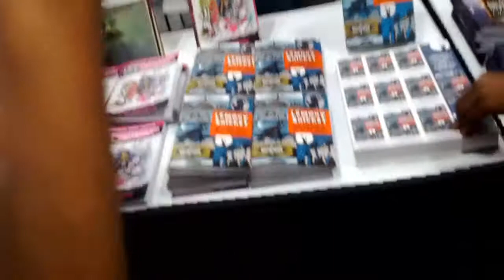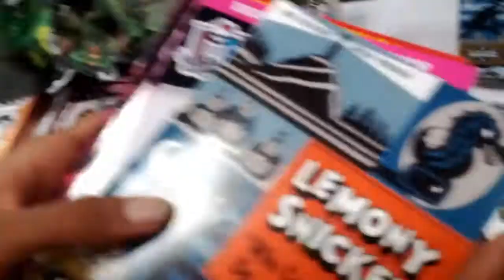2012 New York Comic-Con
Pixel Ham headed on down to the NYC Comic-Con, and we may have all paid zero dollars and zero cents to get in as well.